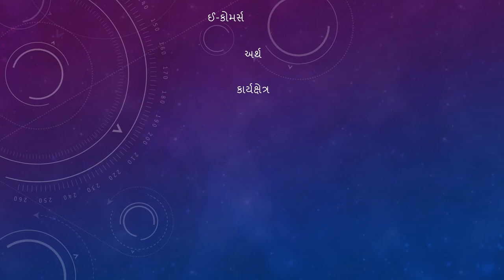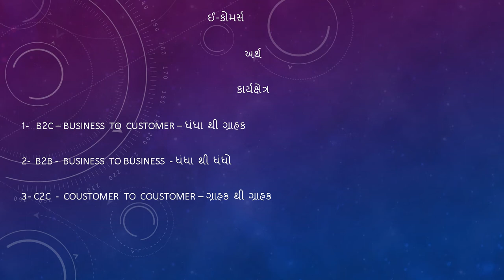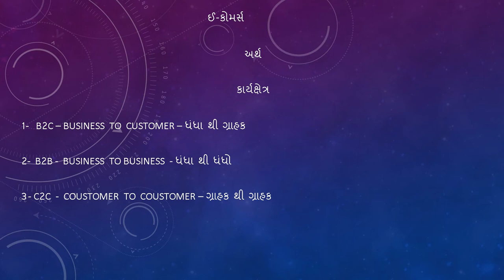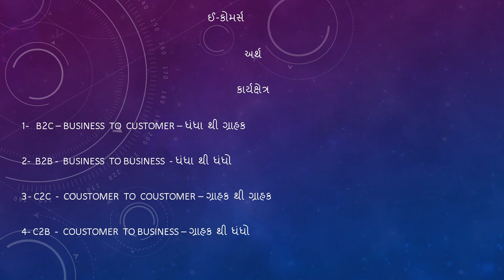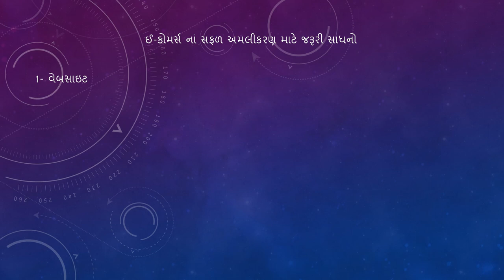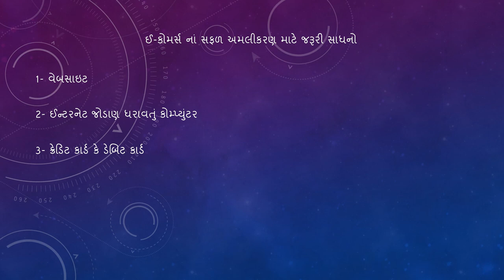11 BA પ્રકરણ 4 ઈ કોમર્સ-B.J,PAREKH